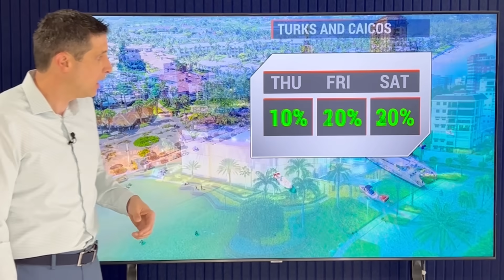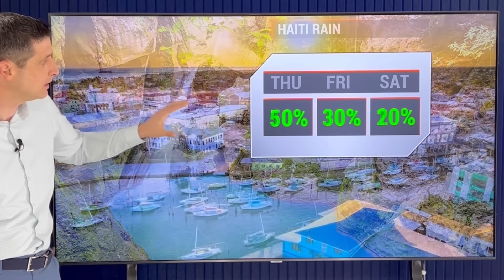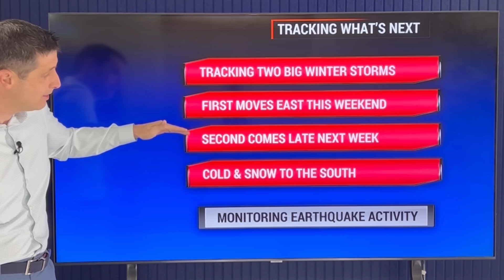This Weather will Not be Stopping Anytime Soon!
Storm after Storm! In this video, where the very active Winter Storm pattern will be. Plus, the Arctic Air  in Canada plunges into the United States, where the snow will be, and how close the cold gets to the Caribbean.